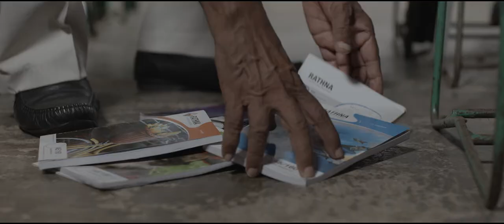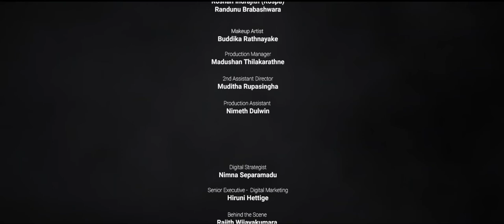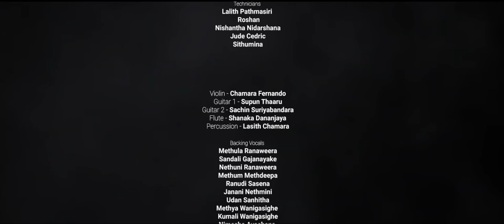Shilpaya Pihitanna I Pradeep Rangana Official Music Video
Artist I Dr.Pradeep Rangana
Lyrics I Udara Wickramarathne
Melody /Music /Mix and Mastering I Sameera Weerasinghe @ Busy Bee Studios

Video Director I Layal Edirisinghe
Screen Play I Udara Wickramarathne
DOP I Madawa Chathuranga
AD I Supun Bandara
Editor I Layal Edirisinghe
Color Grading I Malinda Sampath @ Epic 84
Art Director I Wasantha Rathnayake
Production Manager I Madushan Thilakarathne
Staring I Nishshanka Diddeniya / Pradeep Rangana / Saniru Rajapaksha /  Padma Mendis / Darmasiri Herath

Special Thanks
Nivran Weerakoon – Media Monkey (pvt) Ltd.
Mishal Mazin – Media Monkey (pvt) Ltd.

Dumanthi Senevirathne – Media Monkey (pvt) Ltd.
Mr. Pathum Sanjeewa – Principle Makandana Kanishta Vidyalaya
Mrs.Upula Tharangani – Music Teacher Makandana Kanishta Vidyalaya

Wasantha Gnanapriya – Prime media Kids Television Academy
Anjana Ashuboda
Chathura Deshan
Shiromi Rathnayake
Suranga Wijesinghe
Production – Sirra Colombo
Agency – Media Monkey (pvt) Ltd.